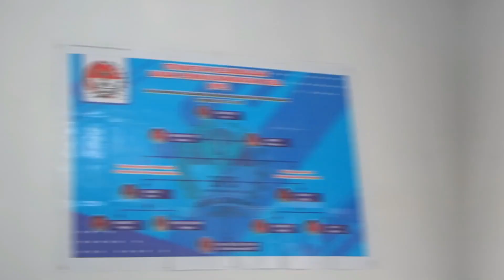PENGABDIAN KEPADA MASYARAKAT SEKOLAH PASCASARJANA UNAIR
PENGMAS SEKOLAH PASCASARJANA UNIVERSITAS AIRLANGGA BADAN USAHA REVITALISASI BADAN USAHA MILIK DESA YANG INOVATIF DALAM RANGKA PENGEMBANGAN DESA WISATA DI DESA DONGKO KABUPATEN TRENGGALEK